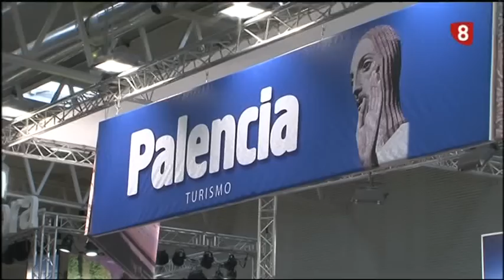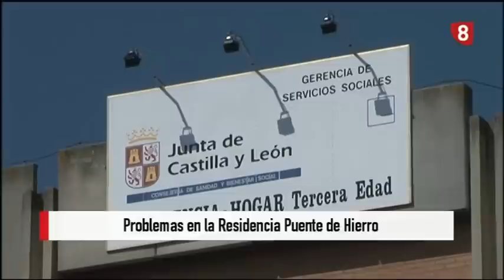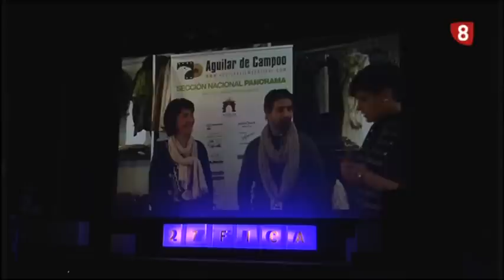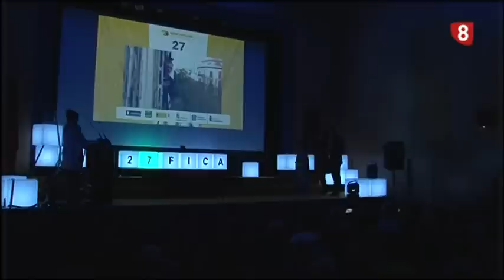Noticias 14:00h (28 noviembre 2016) La 8 Palencia RTVCyL